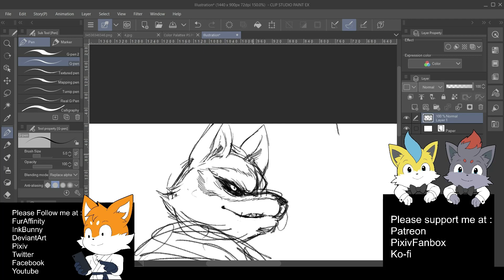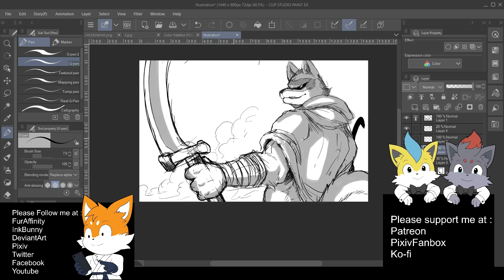Sketch 73 - Death